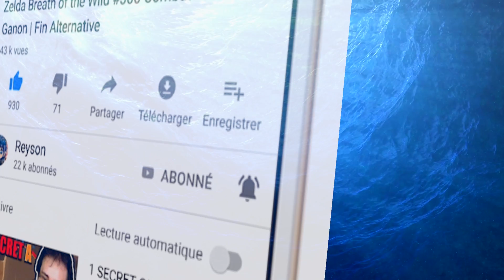GRANNY (NOUVELLE MISE A JOUR NOEL 2018 !) - REYSON HORROR GAME FRANCAIS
GRANNY NOUVELLE MISE A JOUR (MAJ NOEL 2018) - REYSON HORROR GAME FRANCAIS (FR) // (GRANNY FIN SOLUTION)

Plus de Vidéos (Jeux) Roblox Français (FR) mise à jour (maj)

Pense à mettre un j'aime, et à partager la vidéo pour me soutenir //

-- Pour me retrouver ! // Wanna Found Me ?x) --